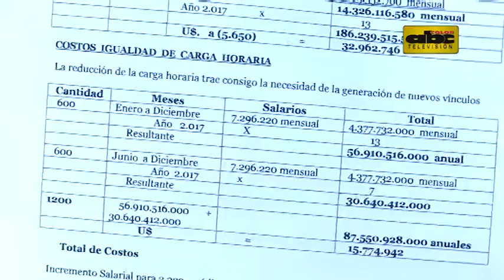Médicos van a huelga en todo el país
Desde este lunes médicos del sistema de salud pública iniciaron una huelga que durarà  3 dias, ellos solicitan  el reajuste presupuestario que afecta a más de 5 mil médicos de todo el país.